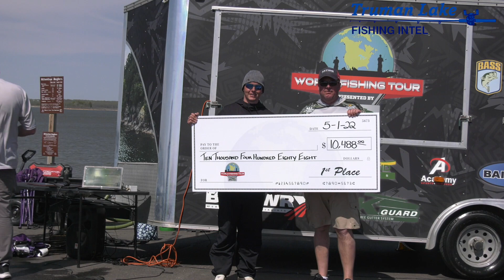World Fishing Tour Full Weigh in at Truman Lake 5-1-22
Camera Gear:
Panasonic AG UX180 - Main Video Camera
Extra Battery
Drone - Mavic Pro 2
Drone - Mavic Pro 2 Fly More Combo
Canon Rebel
GoPro Hero 5
GoPro Mic Adapter
GoPro Wifi Remote
GoPro Blog Kit
GoPro Flex Mount
GoPro Mini Tripod
External Hard Drive